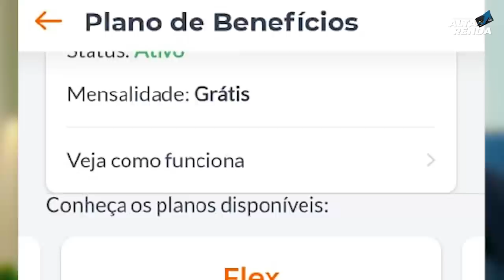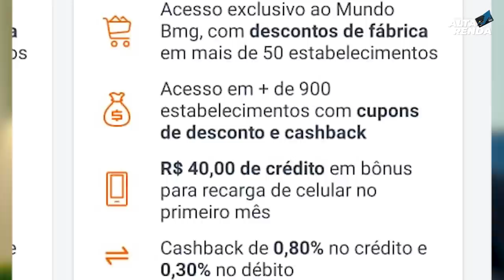💳NOVO BANCO DIGITAL| MEU BMG DIGITAL,de cara nova, serviços diferenciados,mais opções,cartão grátis